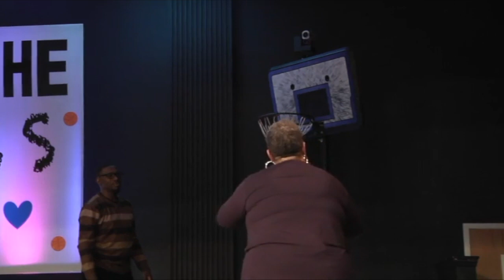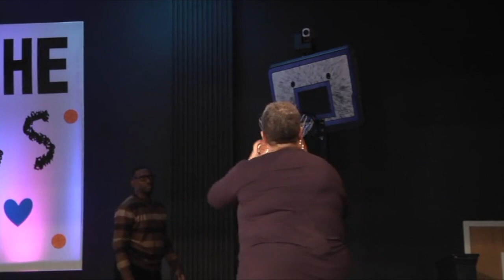Critical Tools for Successful Relationship Pt 2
Critical Tools for Successful Relationships Pt.2
Bishop Rosie O'neal